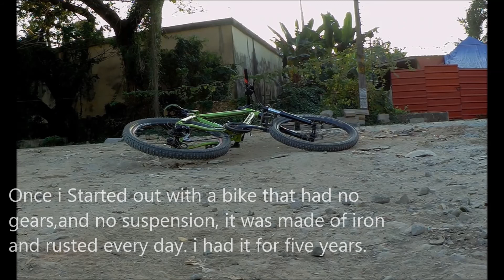LET'S RIDE OUR BIKES!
Here in India, most of us love playing group sports like cricket or football.These games are healthy and fun, but have you ever thought about discovering the rider in you?

That's right... delete this tab and go pick up your bike. maybe it's broken, or has a flat tire.